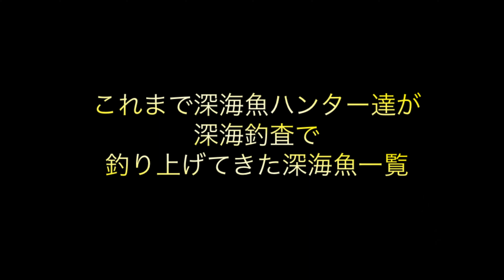釣り糸を垂らす長さはなんと！４桁‼️人類が挑める範囲の究極の釣りを体験する！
このチャンネルのメイン企画
深海魚ハンターの相模湾深海釣査！
今回は何が釣れるのか！！ご覧ください！